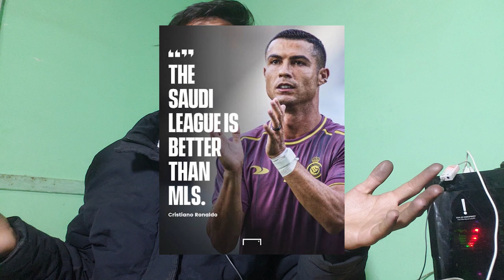Laporte Wonder Goal! Al Nassr vs Inter Miami 6-1 (Extended Highlights)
Inter Miami CRUMBLES as Laporte STUNS & Talisca HAT-TRICK! Messi vs. Ronaldo - THE END? (Riyadh Season Cup 2024)
A night that promised history delivered heartbreak for Inter Miami fans as Al Nassr DOMINATED 6-0 in a match overshadowed by the potential LAST CLASH of Lionel Messi and Cristiano Ronaldo.

The Highlights:

Aymeric Laporte unleashed a MIND-BENDING wonder goal from distance, leaving everyone speechless.
Talisca stole the show with a MAGNIFICENT hat-trick, showcasing his deadly finishing. ⚽️⚽️⚽️
Messi, despite his best efforts, couldn't prevent the defeat, but created moments of magic that left fans in awe. ✨
Ronaldo, watching from the stands due to injury, surely had mixed emotions as his new club thrashed Messi's team.
Was this the FINAL CHAPTER in the legendary Messi vs. Ronaldo rivalry?  The emotions were high, the goals were flowing, and the questions linger. Don't miss this MUST-WATCH match recap, packed with analysis, highlights, and fan reactions!